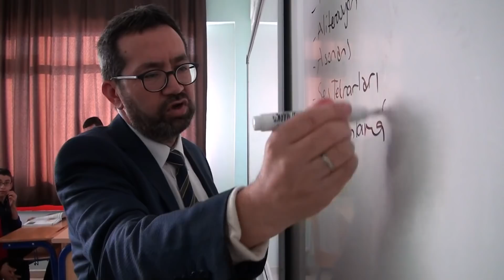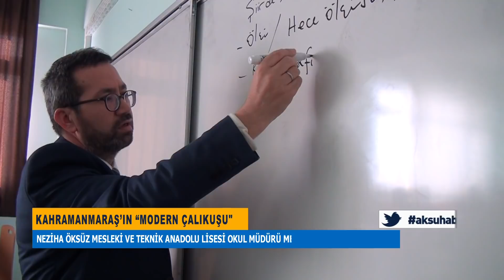Kahramanmaraş’ın Modern Çalıkuşu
Cumhurbaşkanı Tayyip Erdoğan 24 Kasım Öğretmenler Günü’nde, 81 İlden 81 Örnek Eğitimciyle Şehit Öğretmenlerin Yakınlarını Ağırladı. Kahramanmaraş’ı İse Nezihe Öksüz Mesleki Ve Teknik Anadolu Lisesi Edebiyat Öğretmeni Sebahattin Kala Temsil Etti